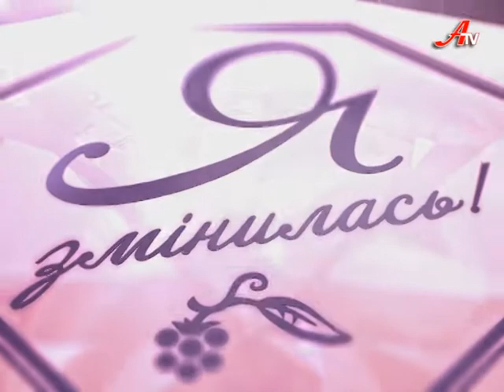Я змінилась! 1-й випуск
"Я змінююсь!" новий проект телеканалу ATV створений, аби довести кожному, що бути різною - це природньо для жінки і головне при бажанні, без огляду на вік і соціальний статус жінка може змінитися!